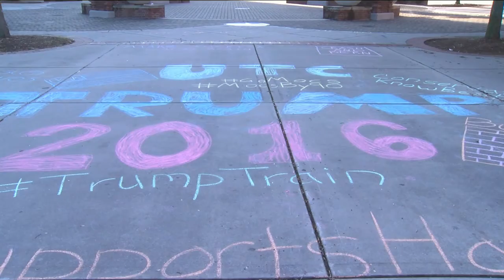Followup UTC student government representative asked to resign for showing Trump support